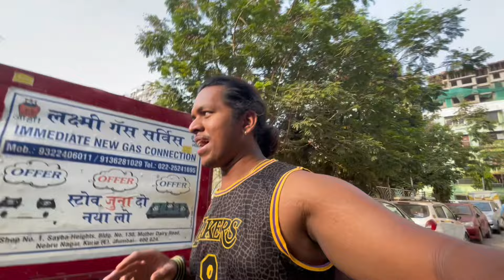Rottweiler Malhar Mumbai Ake Mila Uske Dosto Aur Aggressive Dog Se | Day - 16